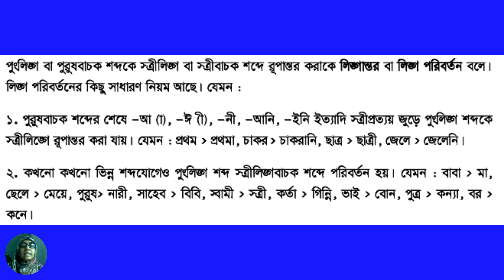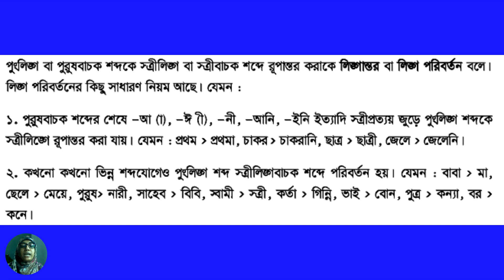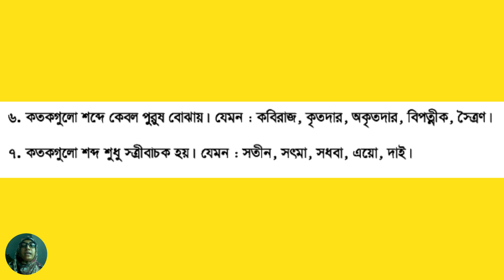৮ম শ্রেণির বাংলা ২য় পত্র | ৪র্থ অধ্যায় লেকচার-১ | শব্দ ও পদ | Class 8 Bangla 2nd paper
৮ম শ্রেণির বাংলা ২য় পত্র | ৪র্থ অধ্যায় লেকচার-১ | শব্দ ও পদ | Class 8 Bangla 2nd paper